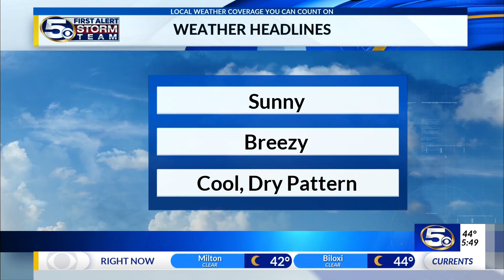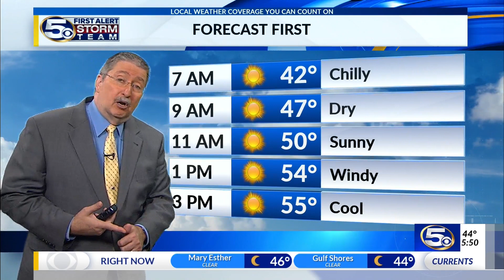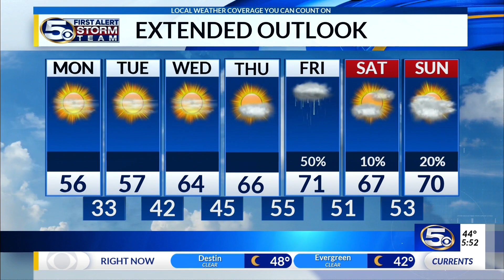Chilly start to this Monday morning